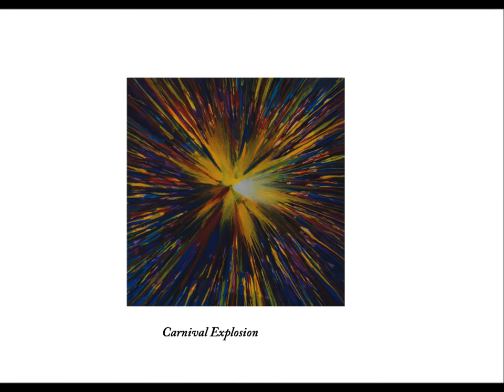Clarice Vaz - Spin Painting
This technique I use is very popular with my buyers. For this, I may use a combination of themes and scenes, and add colour over it in a manner that make the whole painting look like it is spinning crazily out of control. Of course, I am aided by a motor generated spinning machine, making these artworks a fine collaboration of simple engineering and my artistry. The resultant effect on canvas literally pulls the viewer inside, forcing him/ her to be as much a participant as I am the creator.